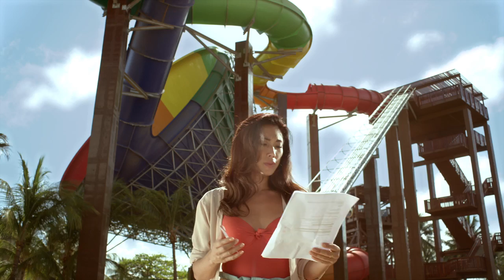Beach Park - Beach Card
Cliente: Beach Park
Produtora: Zulu
Direção: João Simi
Função: Finalizador
Ano: 2015